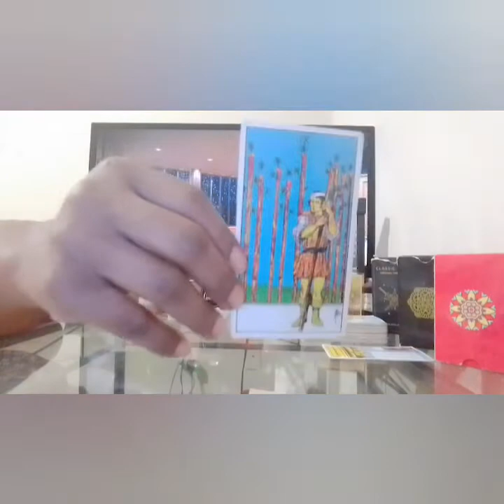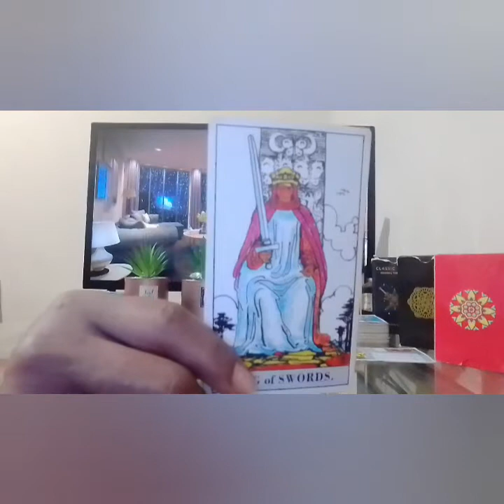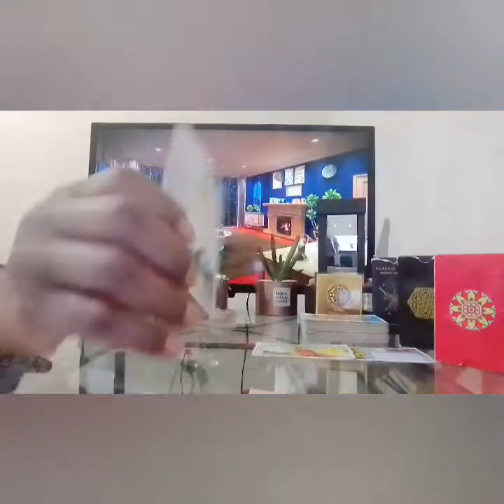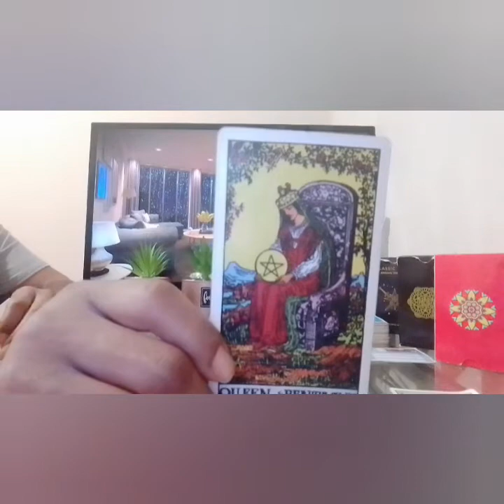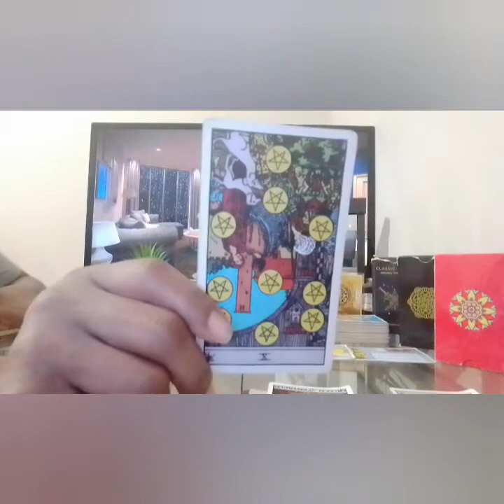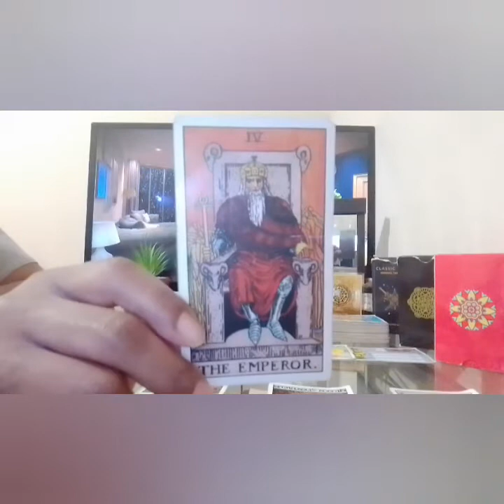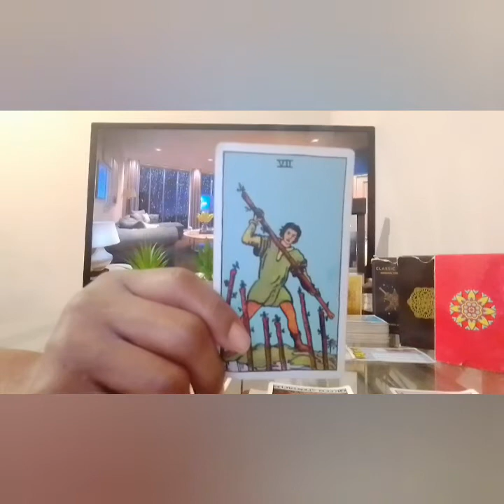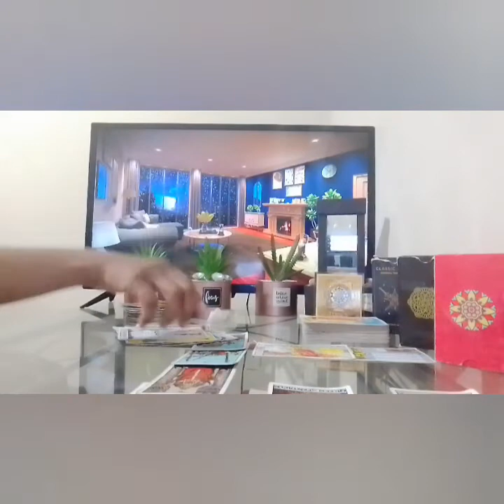Gemini - NEXT 24 Hrs someone wants a new beginning with you but you're indecisive June 2021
one question is $22

I am a super Empath/professional psychic Tarot Reader, I do collective readings & personal readings, I am tapped into the Divine sprit, I have clairvoyance (vision) clairsenitence (Feeling) clairaudience (hearing)  I've been reading tarot for quite sometime and ready, willing & able to to share my gifts with you and share all the info you need according to your Tarot Reading. I am hear to help you find the clarity you need in your life, love, career, money, family, whatever you need your spirit guides to assist you I am be able to tap into the spritual realm. I'm am very spritual but I don't do readings for the dead, other than that thank you so much for joining me on my journey and allowing me to help you with yours.